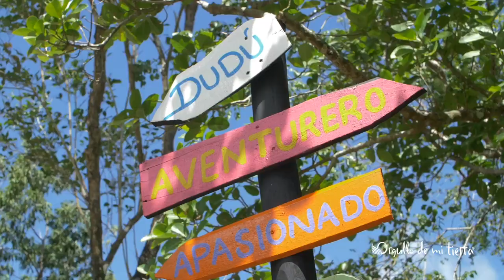Descubre María Trinidad Sánchez Orgullo de mi Tierra